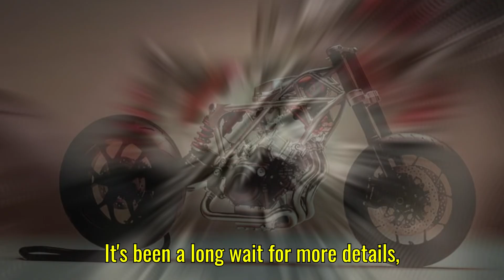Honda’s Electric Supercharged V3 Motorcycle Engine Sound Will Blow Your Mind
Get ready to experience the sound that has every motorcycle enthusiast talking! In this video, we break down Honda’s jaw-dropping teaser of their revolutionary electric supercharged V3 motorcycle engine. From the high-pitched intake whine to the cutting-edge engineering behind the electric compressor, this could be the most exciting performance leap Honda has made in decades. Whether you’re a superbike fan, a tech geek, or just love that pure mechanical music, you won’t want to miss this.

Join HSR Motors as we dive into every detail, speculate on the bike it might power, and discuss why this technology could redefine the future of performance motorcycles. Watch till the end for a fascinating fun fact about superchargers in motorcycle history!

Help us hit 10,000 likes and 1,000 comments in 24 hours – drop your thoughts, share with your riding buddies, and subscribe with the bell on so you never miss our insider breakdowns. This is more than a sound… it’s a glimpse into the next era of Honda performance!